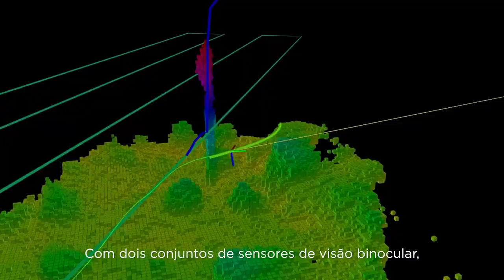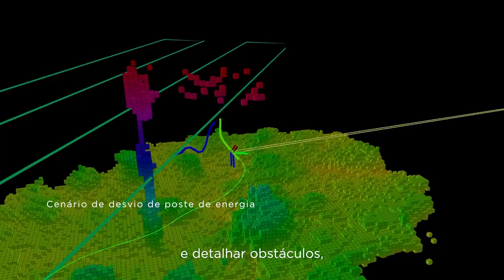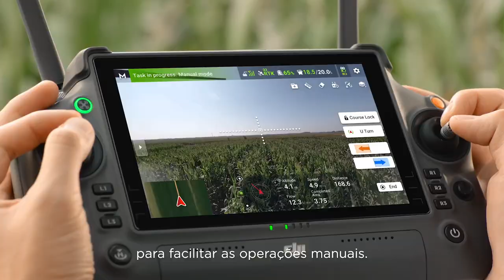T25 e T50 OS MELHORES DRONES de PULVERIZAÇÃO da linha AGRAS - [ Drone Visual ]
A DJI, líder mundial em drones civis e tecnologia de câmeras, anunciou o lançamento internacional dos drones Agras T50 e Agras T25. Desenvolvido com base na famosa linha de drones Agras, o T50 oferece eficiência incomparável para operações em larga escala em expansão, já o leve T25 foi criado para ser mais portátil para campos menores.

Ambos os drones são compatíveis com o aplicativo SmartFarm atualizado, que oferece recursos poderosos para o gerenciamento abrangente de aplicações aéreas.